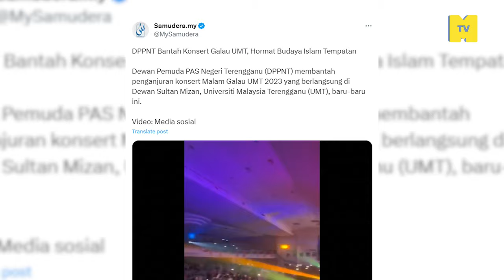Arahan kementerian melarang percampuran jantina di UM: Apa kata pelajar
malamgalau ipta dikacau oleh Kerajaan madani yang merasakan laki dan perempuan perlu diasingkan bila dihiburkan. Takut tersentuh, takut seronok sangat. MKR di padang Universiti Malaya, Petaling Jaya pada Rabu 6 Sept 2023